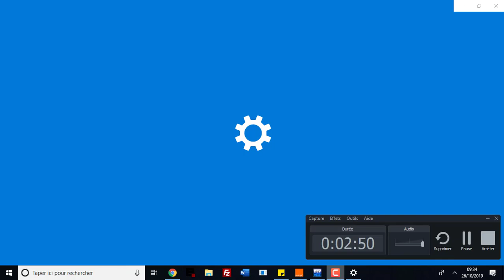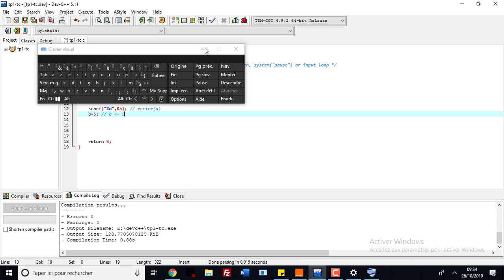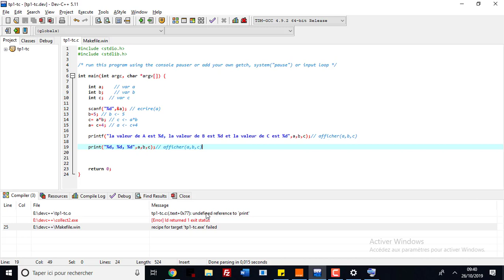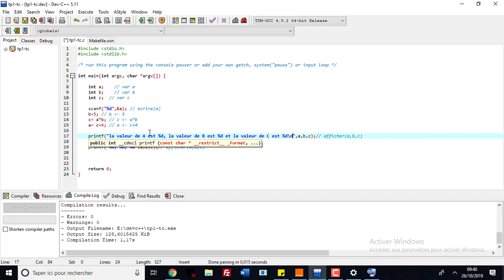1-exercice 1 TP 2